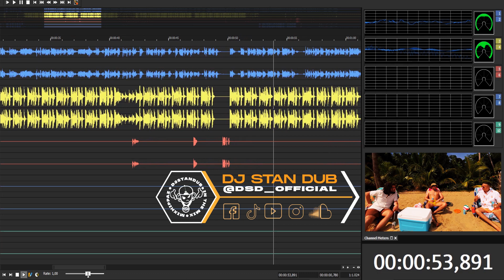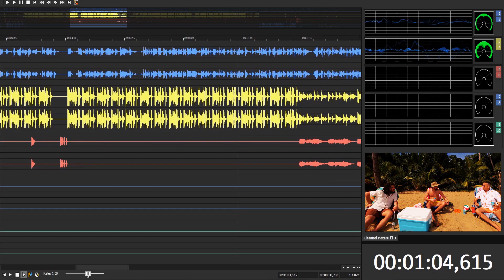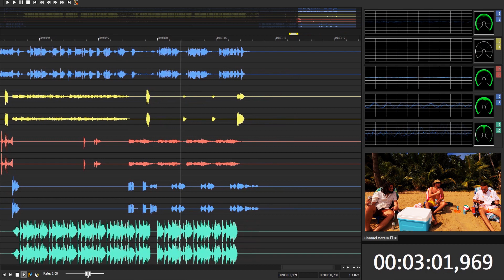Bad Bunny ft Tony Dize La Corriente remix Dj Stan Dub @dsd official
Canción      - La Corriente remix Dj Stan Dub
Artista      - Bad Bunny ft  Tony Dize
Álbum        - Revolutión 2023
Género       - MIX HIP PAZ  (dance competition music)
CREATOR
COMPOSER
IN THE MIX   - DJ STAN DUB (DSD_OFFICIAL)
GL PRODUCCION AUDIOVISUAL GUSTAVO LOAYZA: